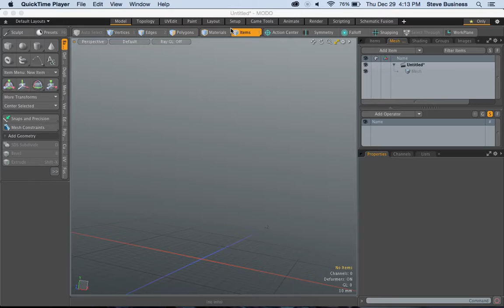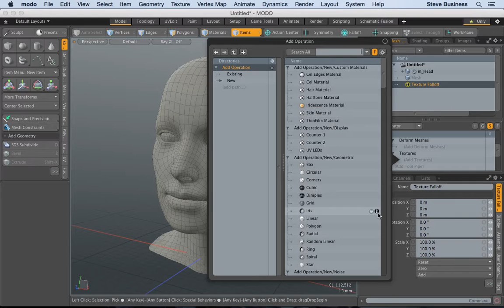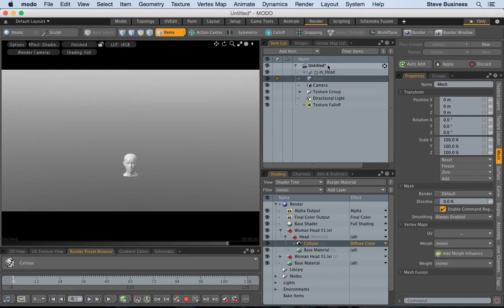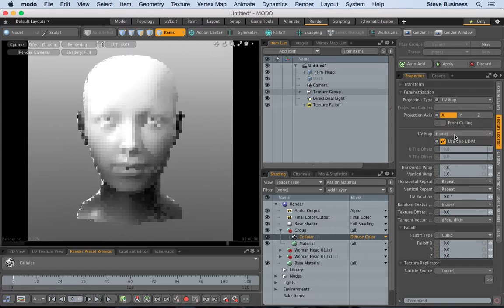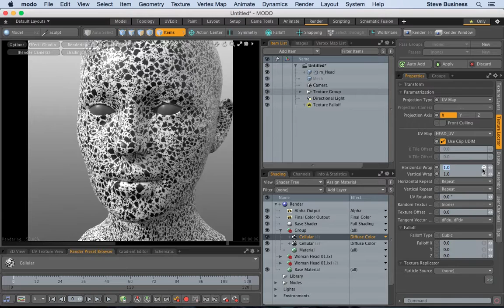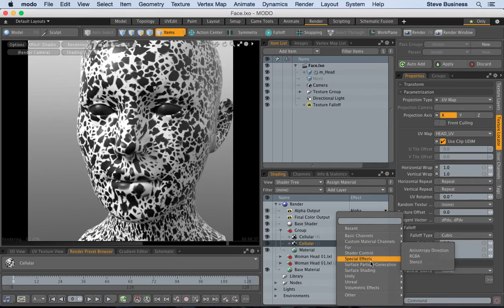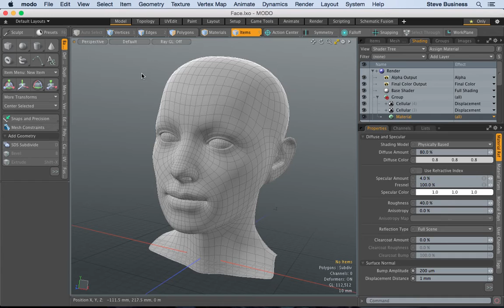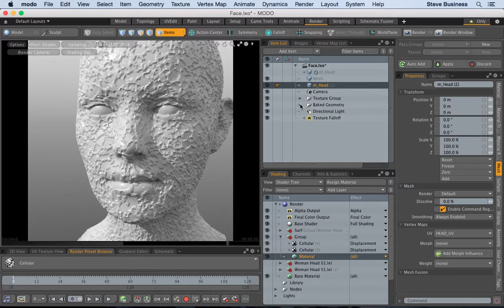The Foundry Modo 10.2 - 3D Multiple textures baking to mesh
I'm trying to produce a random quad pattern across this geometry. I added two textures that vary in scale and set them to displacement in the shader tree. I baked the displacement to geometry. This creates a new high resolution mesh from the texture patterns.